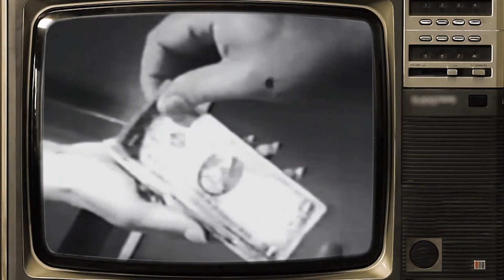Memeboi vs. XANNI$ | 4Tel | [prod. Timeless Era Beats]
Chillboi

Video: Ich im Regen
Mix: Bisa
Beat: "Spot On" von Timeless Era Beats

Text aaaah:
Dich im Viertel zur kriegen hab ich allen erspart
Denn du bist mit Abstand hier der langweiligste Kandidat
95 Prozent der Views auf all deinen Battles
sind nun von mir, denn wer du bist habe ich ständig vergessen

Du bist Newcomer, Vielleicht sollte das auch so bleiben
Du bist Newcomer, und alles Neue an dir ist Scheiße
Dieses Slendermanimage ist doch perfekt für den Xannis
Immer wenn du im Bild bist, dreht man sich weg und will rennen

Von deinem Battle war ich elendig enttäuscht
Nach der Scheiße hab ich mich sogar auf Finns Runde gefreut
Gegen ihn hast du dich völlig neu erfunden
Nur Leute mit Vertrauen in ihren Skills machen im 8tel 5 Minutenrunden

Nichts auf der Welt sagt mehr "gefährlicher Feind"
Als das erste zu Battle schaffen weil dein Gegner aussteigt
Überzeug uns, doch ich zweifel das bei dir etwas geht
Hiernach wünscht du dir, Finn hätte es sich besser überlegt

Hook
Renn renn XANNI$ mit dem Trapperflow
Denn bei Memeboi heißt es für dich Endstation
Neben mir wirkst du wie ein Fremdkörper du Vollidiot
Dass du noch im Viertel bist, grenzt schon an Beleidigung

Ich pump deine Tracks genauso gerne wie Tinnitus
Viel Spaß mit dem Bonusbattle, dass danach hier niemand juckt

Part 2
Komm mit deinen monotonen Ratterflow, fucking sick
Du klingst wie ein Beat-Wasserzeichen, dass viel zu lange geht
Warum versuchst du überall so finster zu sein?
Ich entfolge deinem Soundcloud und du fängst an zu heuln.

Herzlich Willkommen bei Babys erster Trappername
Unser Teilnehmer heute ist Jannis mit den Pinselhaaren
Tauschen wir das J mit nem ähh, X, das sollte reichen
Und damit jeder sieht, dass du reich bist, n Dollarzeichen

Voll zum schreien, Aber warum Dollarzeichen nutzen?
Du bist höchstens reich an schlechten Doubletimeversuchen
Tanz herum mit deiner Jägermeisterflasche
Hauptsache bevor du recycelst hast du das Wasser rausgelassen

Ich will jetzt garnicht behaupten du wärst schwach
aber gegen Comedioe hatte ich deutlich mehr Angst
Viel Glück mit deiner Gammelrunde, Bitch wir sind uns garnicht ähnlich
Da wirkt mein 8tel-Ergebnis als wärs knapp gewesen